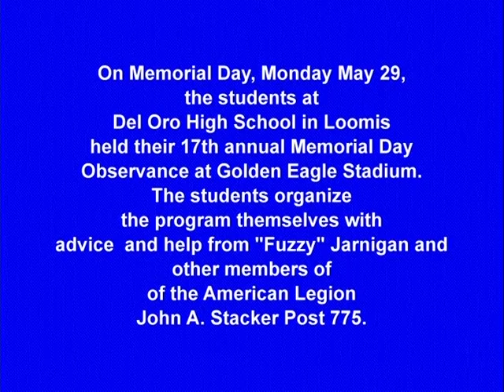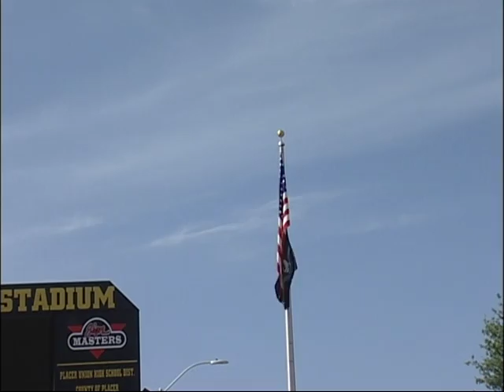2017 Memorial Day - Del Oro High School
Del Oro's 17th Annual Memorial Day Ceremony
Date: May 29th
Time: 9:00 - 9:30 AM
Location: Del Oro Football Field